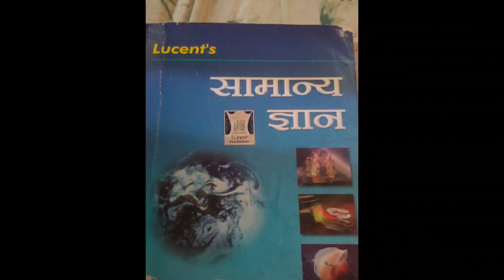book list cg police constable bharti 2023-24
बुक लिंक